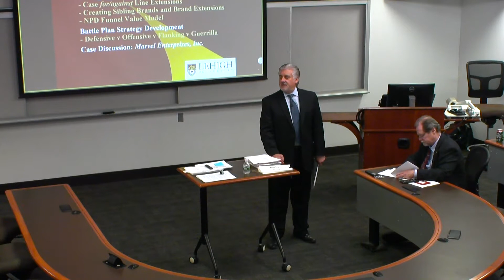Assistant Dean, Graduate Programs Steven Savino - National Distance Learning Week Announcement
In the spirit of National Distance Learning Week, Assistant Dean, Graduate Programs Steven Savino shares his views on how Lehigh is utilizing the latest and innovative technology during his MBA class.